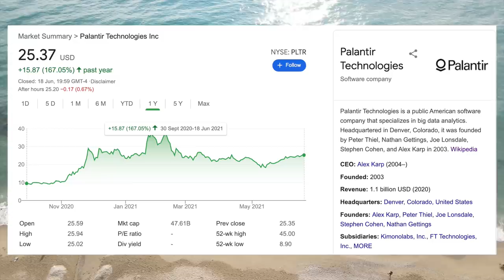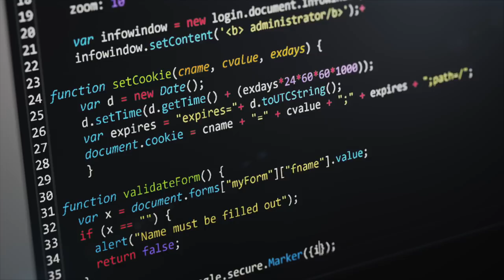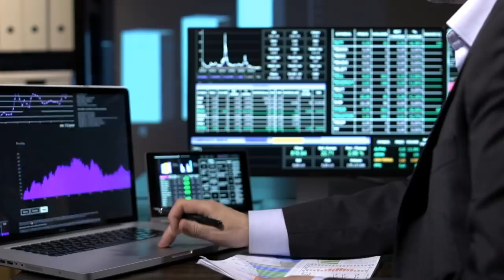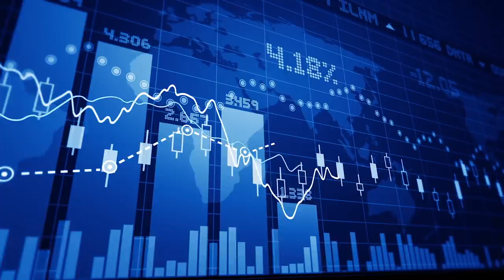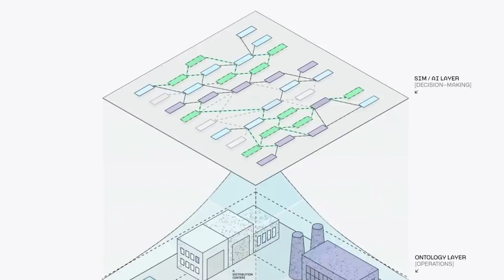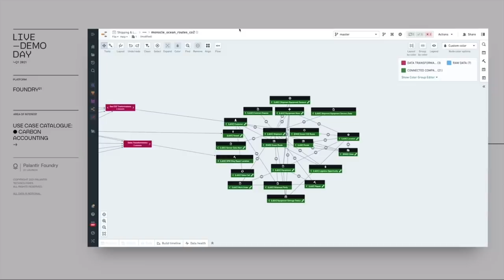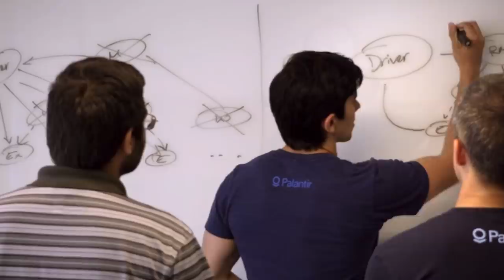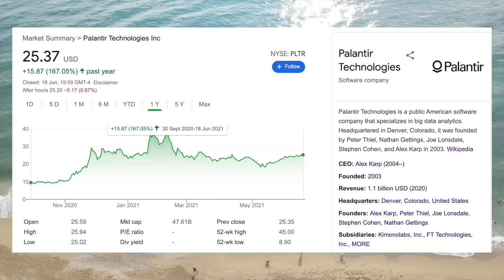How Palantir Became The Most Important Software Company In The World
In this video we go over the history of Palantir and how it grew to be one of the most important software companies in the world today. Their software products span a wide range of industries from clandestine intelligence operations for the CIA to supply chain analysis for fortune 500 companies. Their highly customized solutions differentiate them from other software companies and has allowed them to enjoy impressive revenue growth over the past few years.